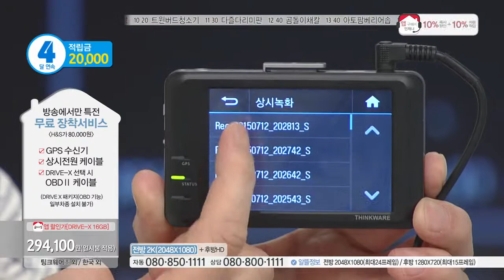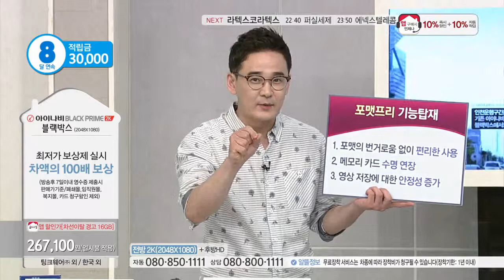[홈앤쇼핑] 아이나비블랙박스